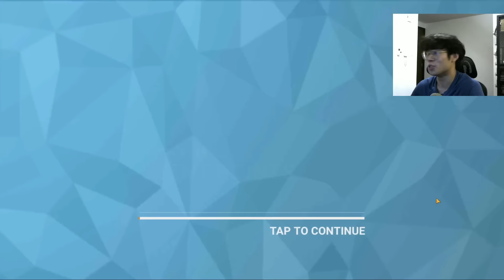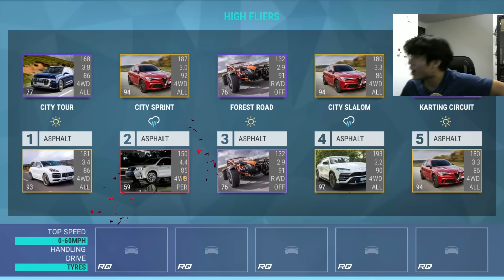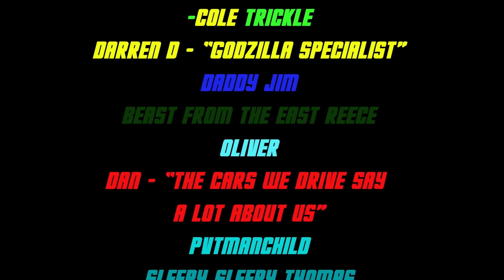Are The Trials REVIVING EGT? | TOP DRIVES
Recorded with OBS, Played on BS, and edited on Adobe Premiere Pro